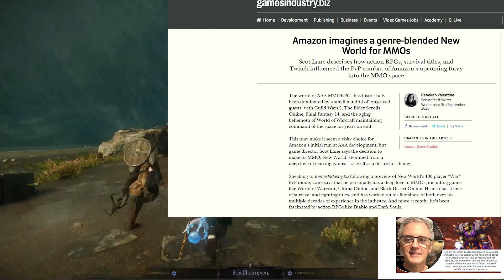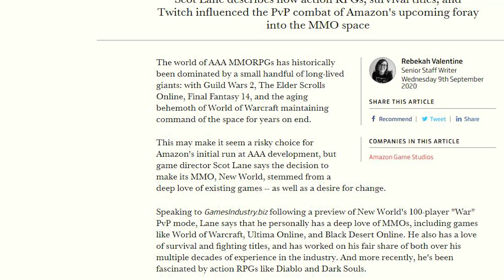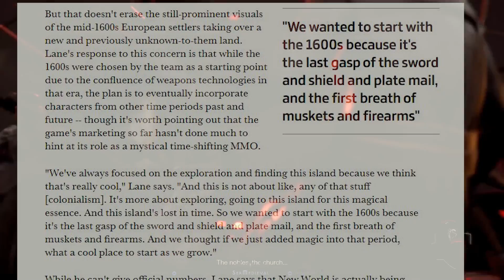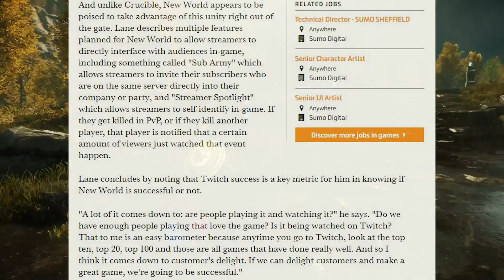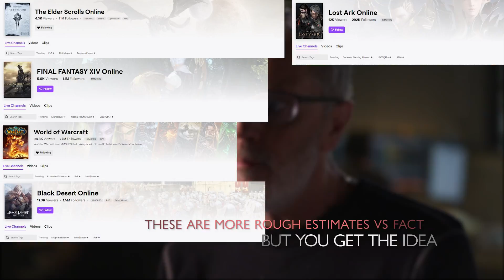Amazon's ☘️NEW WORLD MMO Important Press Details #2 & Future (Civilizations, Expansions, Combat)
09/10/2020 - The first news coverage video after the 2020 New World MMO Preview Event - and
this one is going to dive straight into the new article by GamesIndustry featuring Scot Lane. There's specific notes in here relating to the past civilizations of Aeternum and the possibilities of the game's future that I'd love to tackle, alongside their thoughts of Twitch Integration, the Cash Shop,
and influences of the Combat System. This topic could heavily influence future content & expansions.

As always, diving straight into this article interview for New World's combat system, cash shop, history of the island, my opinion of the game itself, and more!

Join forces with scores of other players to form powerful companies of craftspeople, mercenaries, prospectors and architects.
Claim territories and leverage your dominion to consolidate power and compel loyalty.
Fight for survival against enemy raiders, brutal wilderness, and gathering evil.
Craft hundreds of items, from magical elixirs and deadly weapons to sprawling fortifications.

Special thanks to Patrons: Loth, S Davis
And Top 20 Channel Members -
 Feldon T
 johnzohead
 Scarlett